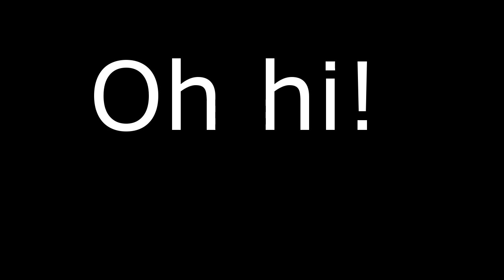Fallout 4 Creation Kit Open Beta Talk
2:17 start, 3:56 concerns, 6:35 other thoughts, 8:39 gun mod levels

In this recording I first talked about my older Fallout recordings. It's why I put the start time past that. That way people won't have to listen to it unless they want to. All I talked about was how I made a lot of mistakes when I first came to Youtube. I was use to Twitch Streaming and not recording.

I would like to think that I corrected my mistakes. I don't make my clicking sound while I talk, and I put a time line up for all of my videos.

I recognize that I burned myself out on Fallout 4, due to me pushing myself to un-healthy levels of game play. I did it because I knew that Twitch Streamers got early access, and in order for me to get to the information first, I had to pull more hours than they did. Problems of being a small streamer.

At any given rate I talked about how I am interested to see what happens. I do however have my concerns. This is because of the higher technical requirements. I did compare it to Skyrim modding to show where I was coming from with that.

I then finished it up by talking about some things that I think modding could fix with the game.